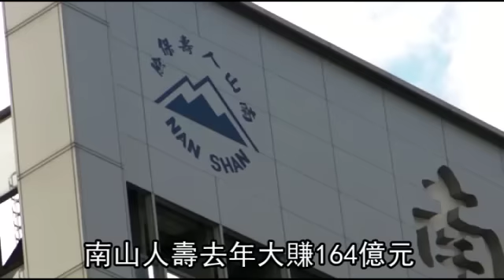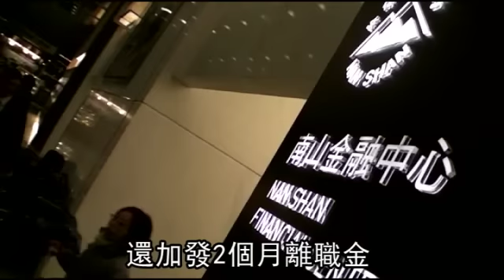南山人壽裁員225人 稱「優退」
【林巧雁、陳思豪、廖珮君╱台北報導】南山人壽去年大賺一百六十四億元，昨卻驚爆裁員二百二十五人。二○一一年八月潤泰集團總裁尹衍樑入主南山時曾承諾，兩年內不裁員，如今剛屆滿兩年不久，《蘋果》即接獲員工爆料大裁員！南山工會證實，此波裁員名單為內勤人員共二百二十五人，公司則強調：「裁員不影響保戶權益。」